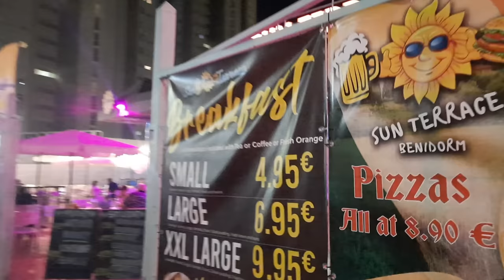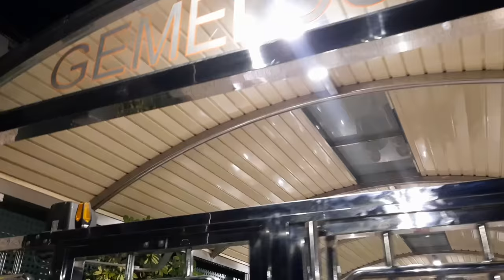Benidorm: Friday Night in Rincon de Loix!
Welcome to Benidorm at night! Enjoy 4k walking tour guide  on Friday night from Benidorm Rincon de Loix, after the new energy savings plan! Are all the lights shut down in Benidorm at night in Benidorm? Are tourists affected?  Benidorm Palace & Benidorm bars, Benidorm 4K & more!

Easy & entertaining guidewalk for those who love to explore Benidorm!

Benidorm Ana presents: Benidorm summer 2022 Walking Tour from Benidorm Rincon de Loix at Night, Benidorm in summer, Benidorm Palace, Benidorm Bars, Sinatras & more!

OR use SUPER THANKS button below the video